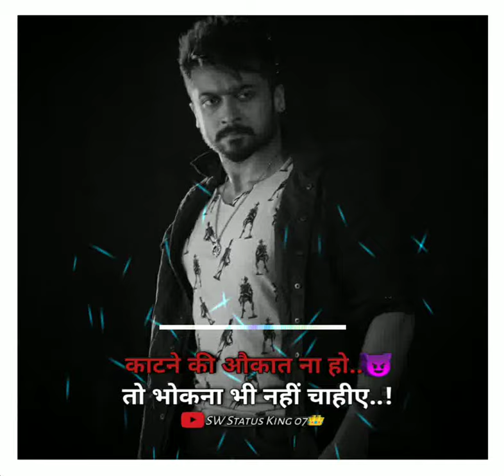New Boy's Attitude Black Screen Whatsapp Status|New Mass BGM Whatsapp Status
👌Comments..

🙏🌹माझ्या चेन्नल ला भेट दिल्या बद्दल मी आपल्या सर्वांचा आभारी आहे🙏🏻

New Couple Whatsapp status
New Remix Whatsapp status
New Marathi Remix Whatsapp status
New Hindi Remix Whatsapp status

🔹All Right To About Music Label  & No